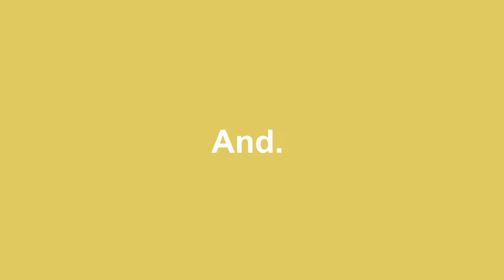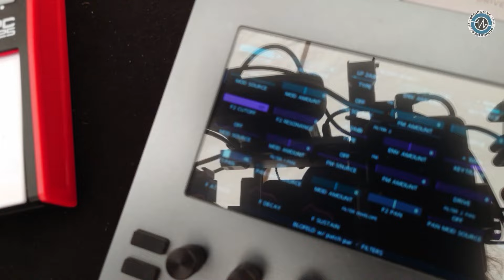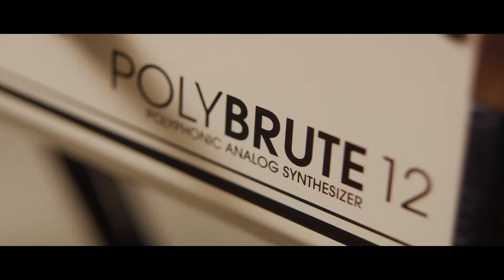SUPERBOOTH 2024: Electra One - Programmable MIDI Controller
At Superbooth 2024 we caught up with *Martin *at *Electra One*, who introduced us to *Electra One*, a MIDI controller which allows you to modify sound parameters by turning 12 high-resolution 360-degree pots or with fingertips on the touch display.

*Electra One* not only transmits MIDI messages to linked instruments but also interprets incoming MIDI data, providing clear insight into sound structures and limitless opportunities for adjustments. It supports all varieties of MIDI messages, including System Exclusive.

Electra One Price 510 Euros ex VAT